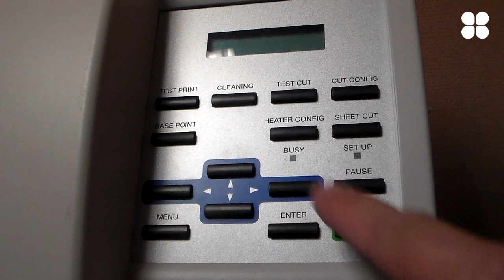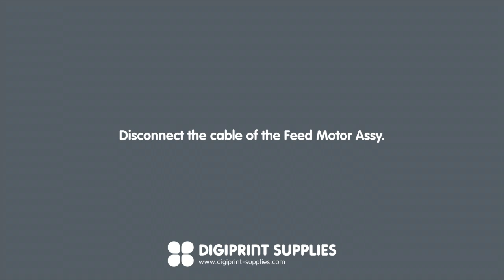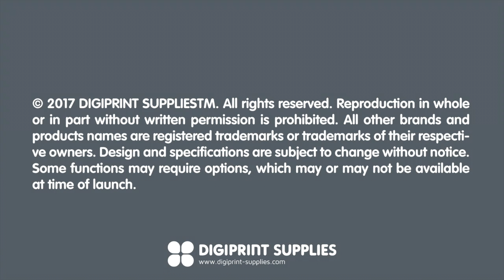Roland VersaCAMM SP-series Feed Motor Replacement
This video shows you how to replace the Feed Motor in the Roland VersaCAMM SP-series printers.